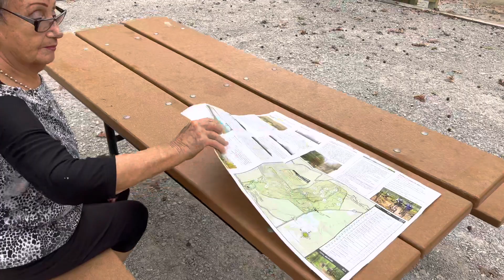Cloudland Canyon SP Parking (Dom. 10/15/22)